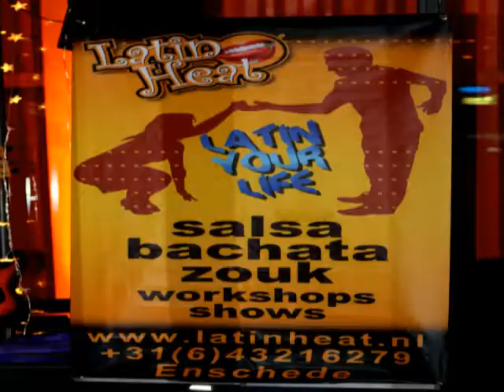LA NOCHE DEL CASABLANCA 7th EDITION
METROPOOL - HENGELO
SATURDAY  4 th FEBR.  2012